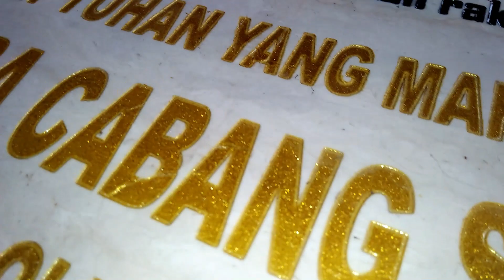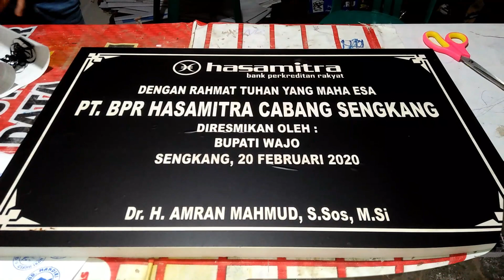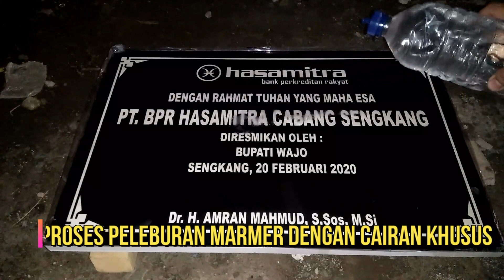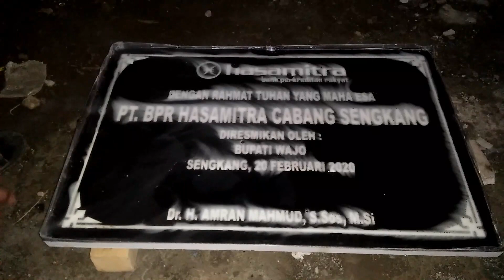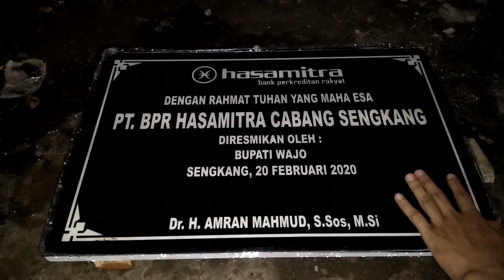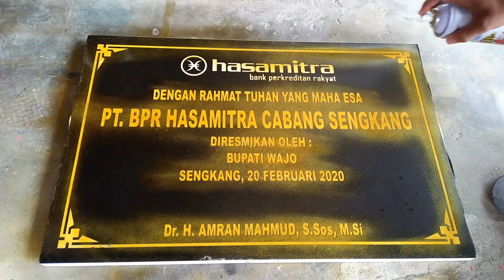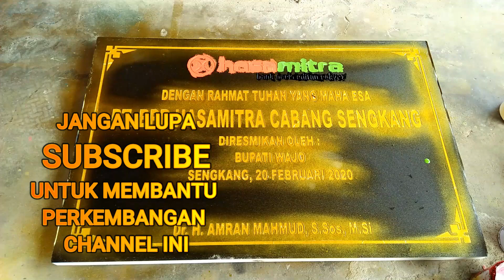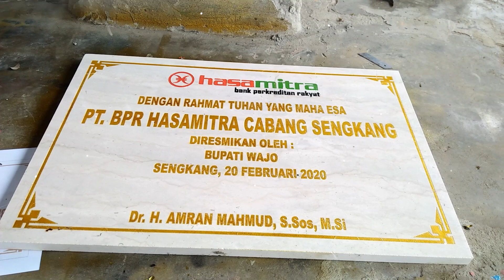TUTORIAL MELEBUR MARMER PRASASTI PERESMIAN HASAMITRA PART 1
TUTORIAL MELEBUR MARMER DENGAN CAIRAN KHUSUS DENGAN TEKNIK MANUAL DENGAN HASIL YANG MEMUASKAN, KALI INI MENGERJAKAN PRASASTI PERESMIAN PT HASAMITRA CABANG SENGKANG. SEMOGA TUTORIAL INI MUDAH DIPAHAMI DAN MEMBERI INSPIRASI UNTUK PARA PENGUJUNG CHANNEL INI. WASSALAM